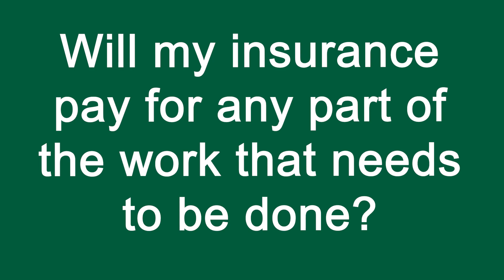Will My Insurance Pay For Any Part Of The Work That Needs To Be Done?